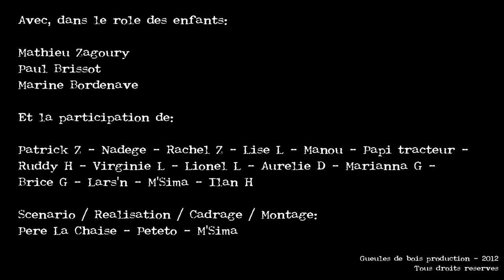Les Gueules de WaB - Je suis une vieillerie (Clip)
Réalisation Clip: Les Gueules de WaB, M'sima